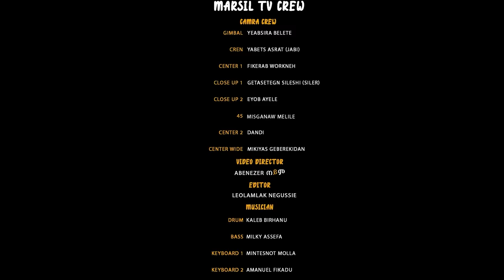SAMUEL NEGUSSIE KEMOTE YEBERETA “በቸርነትህ" መዝሙር New Ethiopian Protestant mezmur 2015/2023!!!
ምንአልባት ጥያቄ ወይም ምስክርነት ያላችሁ ልታናግሩኝ ምትፈልጉ በዚህ ስልክ ቁጥር ታገኙኛላችሁ   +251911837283/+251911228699